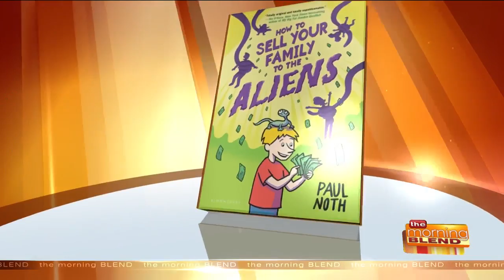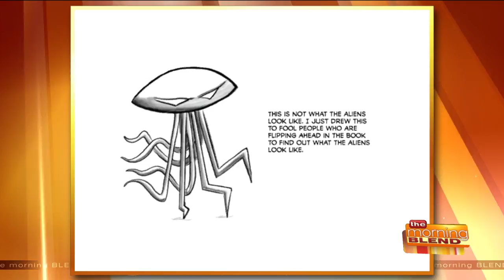"How to Sell Your Family to the Aliens"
Imagine being a 10 year old boy who has to shave three times a day, you have five sisters, and live in the basement of your Grandma's mansion. That's the scene of the new illustrated kids novel from Paul Noth titled "How to Sell Your Family to the Aliens". We're so excited to welcome the talented and funny Paul Noth to the Yellow Couch!

You can purchase "How to Sell Your Family to the Aliens" at Boswell Book Company in Milwaukee or Books & Company in Oconomowoc.